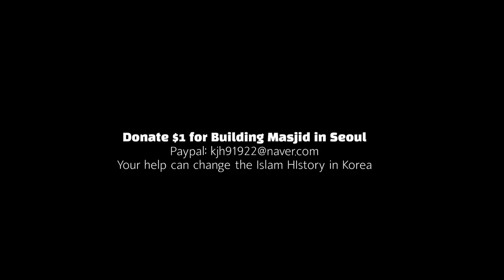🇮🇩 I tried most delicious food in the world!! *CNN Official!! Rendang Mukbang